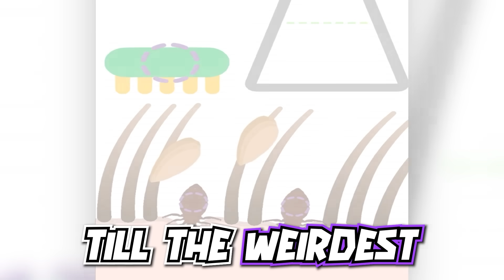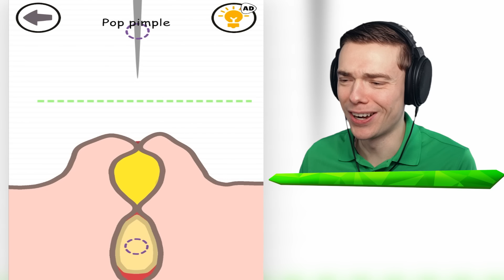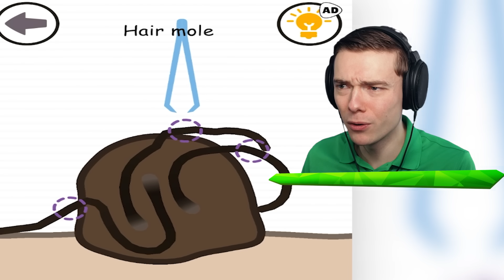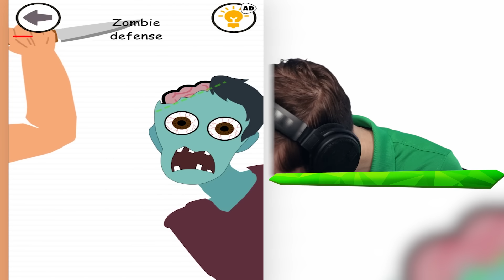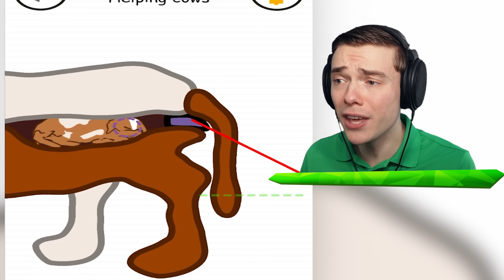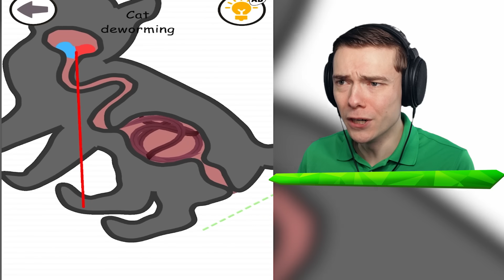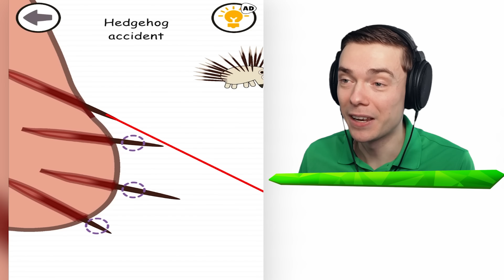BEST vs WORST POOPY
Best VS Worst Poopy In Help Me Tricky Story!